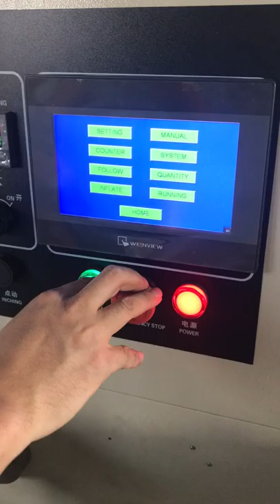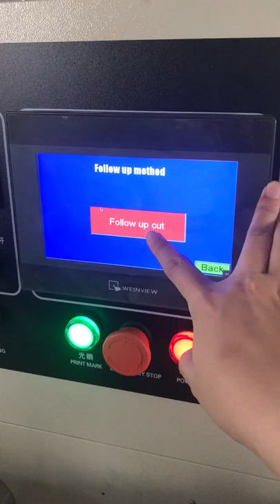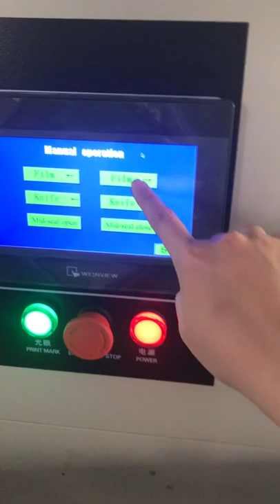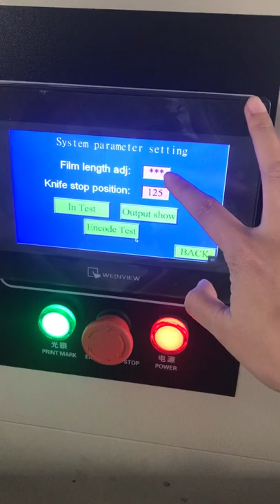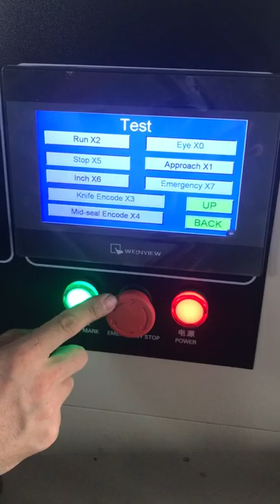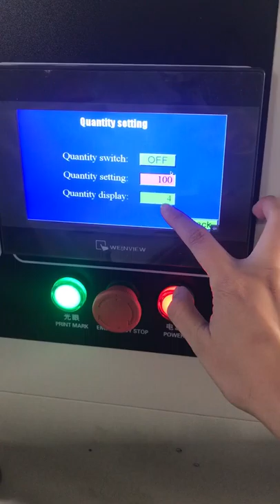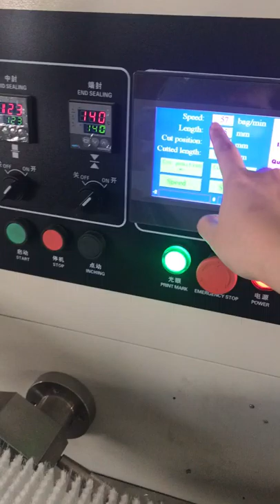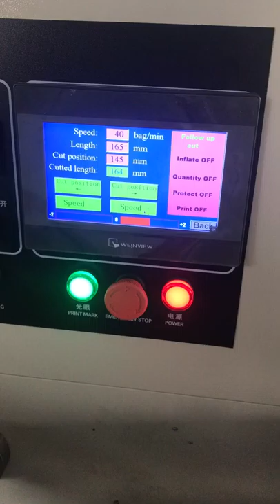Foshan Soonk Packaging Machine Co., Ltd